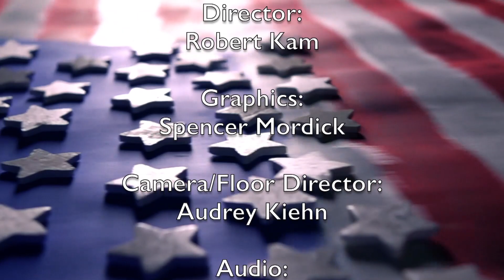LWV General 2022 - Thurston County Sheriff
This forum is presented by the League of Women Voters of Thurston County in collaboration with Thurston Community Media and League of Women Voters of Mason County. The League of Women Voters is proud to be non-partisan, neither supporting nor opposing candidates or political parties at any level of government, but always working on vital issues of concern to members and the public to defend our democracy and empower voters.

The candidates for Thurston County Sheriff are Derek Sanders and John D. Snaza.